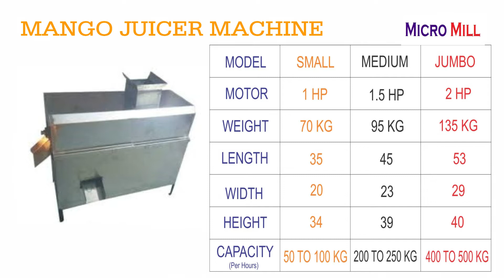Mango Pulp Machine आम रस का मशीन M: /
Mango pulp machine
Mango Juice Machine

Stainless Steel Body Structure
three Model in same segment
100% Copper Winding
best for small Business
Mango pulp technology